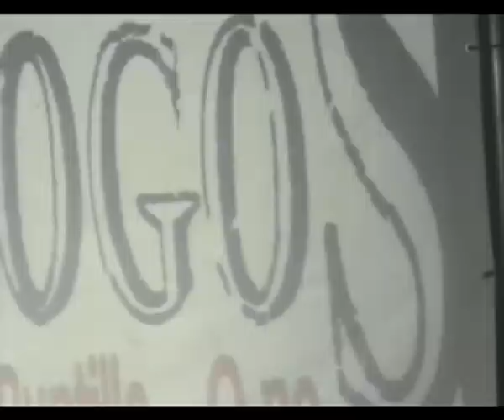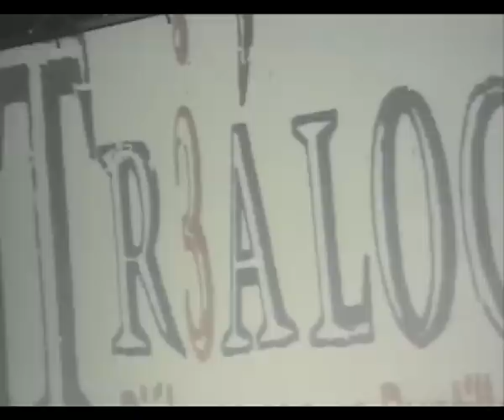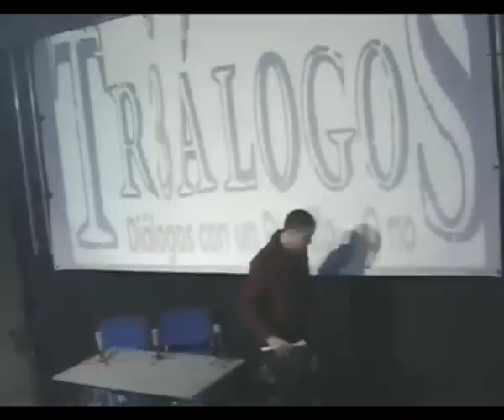TRIALOGOS hoy con Alejandro Fernández HARRY.flv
TRIALOGOS hoy con Alejandro Fernández HARRY